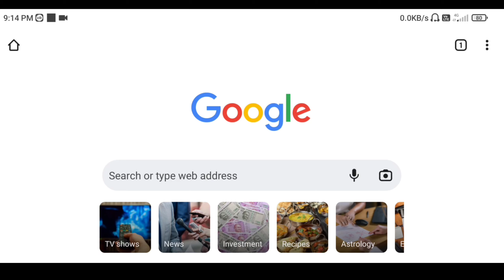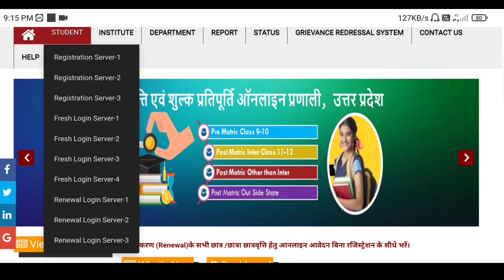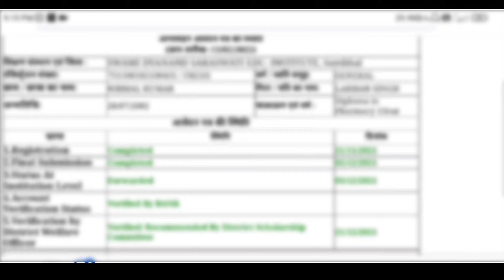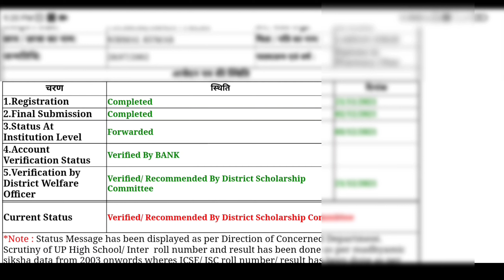Scholarship status kaise check kare | Scholarship status 2021-2022 | UP scholarship status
Title:- Scholarship status kaise check kare | Scholarship status 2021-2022 | UP scholarship status

About this Video:- इस विडियो में सिखाया गया हें की UP Scholarship का status कैसे check करते हें यह विडियो केवल शिक्षा उद्देश्य के लिए अपलोड किया गया हें किसी कानूनी सलाह के लिए नहीं इसलिए किसी भी कानूनी अनुपालन से पहले ,कृपया सरकारी प्रतिनिधि से परामर्श लें और सटीक जानकारी के लिए संबंधित कानून, अधिनियम या नियम पढ़ें। हम किसी भी प्रकार के नुकसान के लिए जिम्मेदार नहीं हें | by “Tech Facts By Bipin”
This video has been taught that how to check the status of UP Scholarship, this video is uploaded for education purpose only and not for any legal advice, so before any legal compliance, please consult a government representative and get accurate information. Read the relevant law, act or rule for We are not responsible for any kind of damages. by “Tech Facts By Bipin”

Mobile se scholarship status kaise check kare